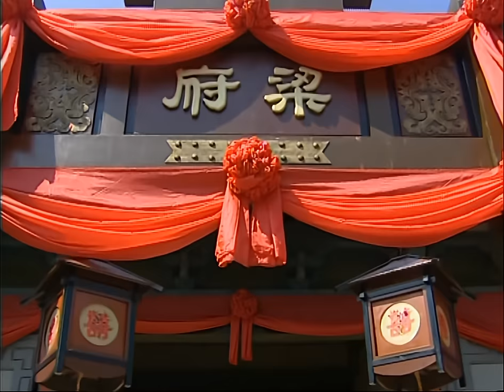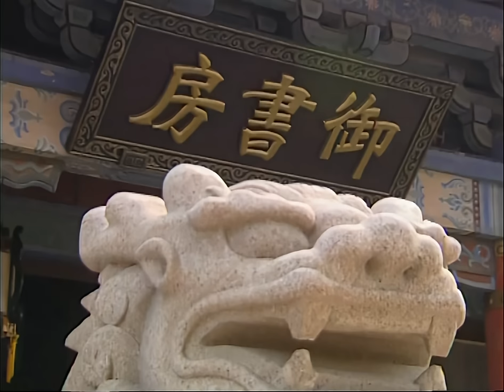【麻辣公主嫁暴君】17｜前朝公主女扮男装保命，一次意外和皇帝与王爷拜把子，谁知发现她是女儿身后，两人居然同时要娶她进宫！｜赵露思 肖战 苏有朋 张娜拉 鲍蕾 高露